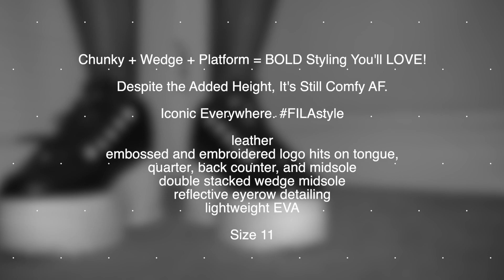amaninheels | Sneakers | Fila Disruptor II Wedge Platforms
Bucket List item checked off.  Found these on eBay last week for way less than what they cost on Puma's website and other sellers. The Disruptor has a platform on the regular sneakers, but the platform is gigantic on the wedges.  The heel is almost 3.25" and the platform is 2.5." Truly enormous. These will definitely be in clips in the future.

Note: this video contains male content, with a male crossdresser.